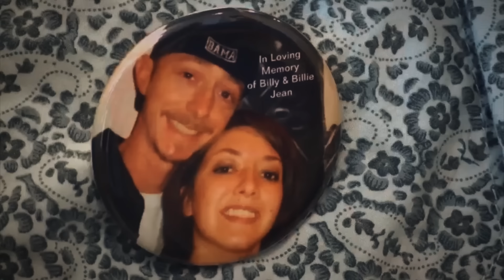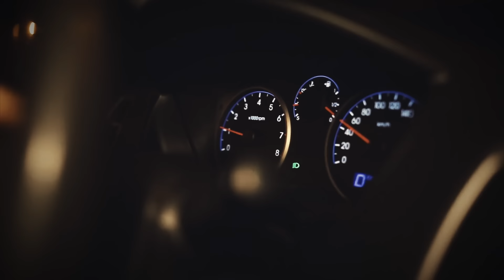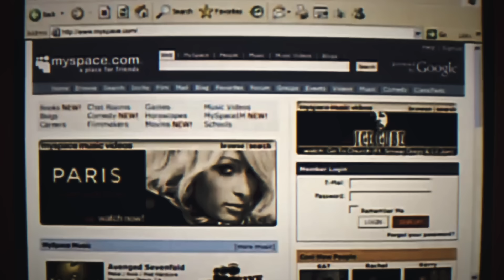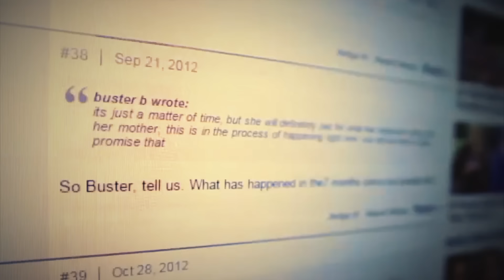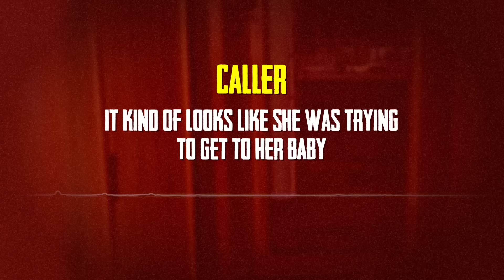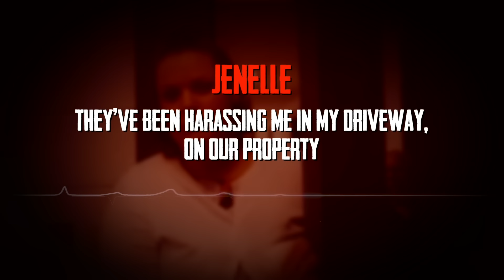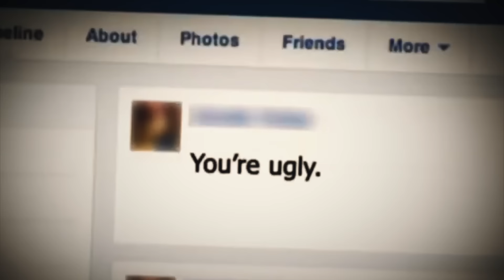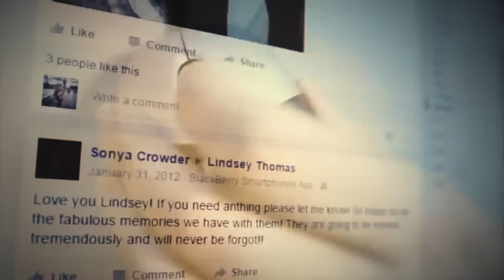The Facebook Feud And Catfish Girl Who Killed Two Young Parents | Jenelle Porter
In a small Tennessee town, Jenelle Potter’s online feud turned deadly, leading to the murders of Billie Jean Hayworth and Billy Payne. With fake CIA emails, manipulation, and her entire family involved, the investigation uncovered a disturbing plot of deception that left two parents dead and an orphaned baby.